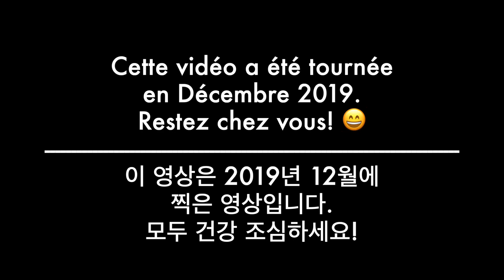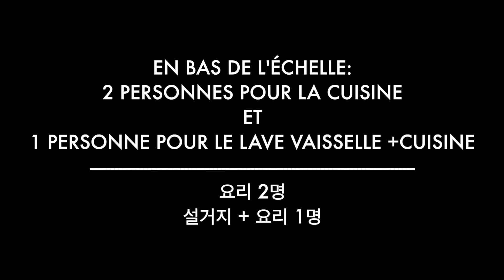Comment s'amuse les coréens ?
Salut les amis! Petite vidéo en mode VLOG où je vous montre très rapidement comment les coréens s'amusent! haha On était allé chez un joueur de foot coréen SUK Hyun-jun. Je sais pas si vous le connaissez, mais bon on a passé un bon moment. J'espère que la vidéo vous plaire! 🤗

Bisous, bisou😘